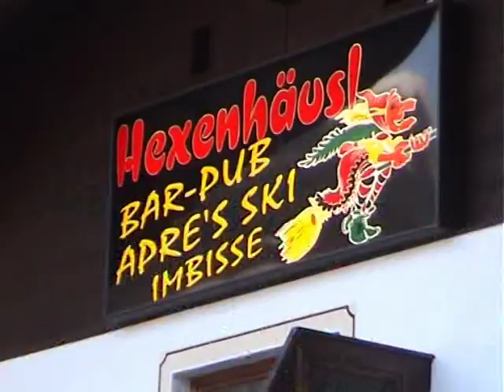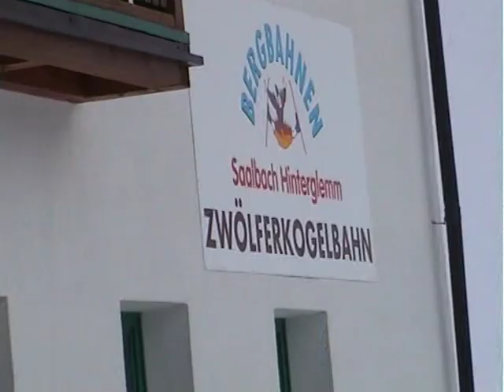skien in Saalbach-Hinterglemm 2003, part 1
Samen met mijn maat Edwin Wolters een weekje op de latten in Oostenrijk.

Way back when in 2003